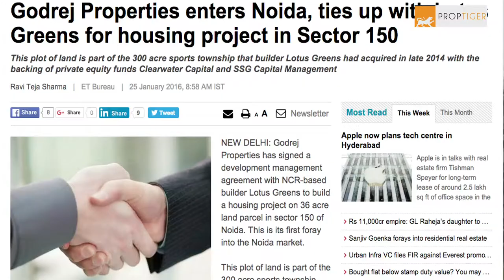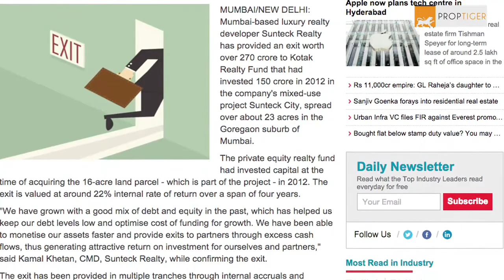News Round Up 25th January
RealtyNewsRounup French President François Hollande​ has offered France​'s assistance in the developement of three smart cities in India - Nagpur , Chandigarh and Puducherry. The announcement came after two back-to-back meetings between the head of the state and Prime Minister Narendra Modi​.